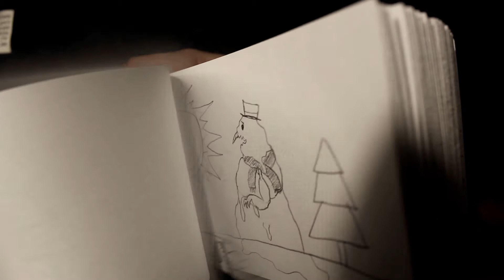Flipbook Video Schmidt